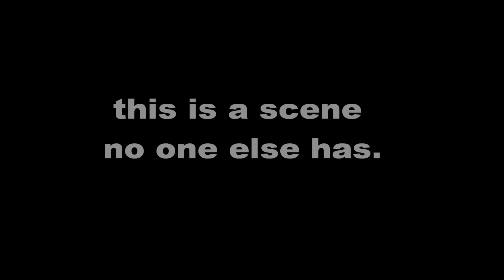weathered gp-38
this is a weathering job that is reacently done i think it looks ok but i wanted you guys to tell me what you think?

anyone got any weathering tips?